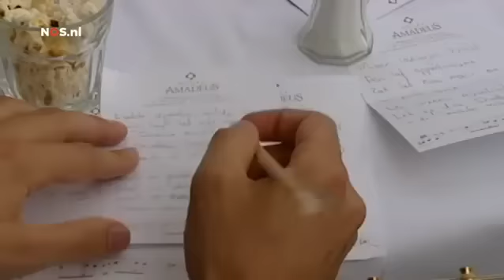Nick en Simon - EK voetbal 2012